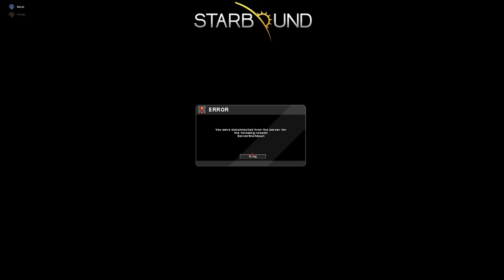STARBOUND #04 * Beginn der Storyquest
Starbound Part 4 Beginn der Storyquest